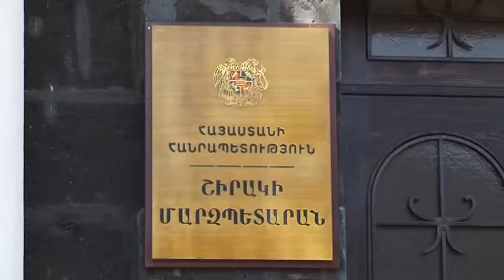Անօթևանություն՝ անլուծելի խնդիր Գյումրիում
1988թ-ի ավերիչ երկրաշարժից  հետո 24 տարի է անցել: Հանրապետության երկրորդ  քաղաքում, չնայած իրականացված բնակարանաշինական ծրագրերին, մինչ օրս էլ անօթեւանությունը շարունակում է մնալ օրակարգային խնդիրներից ամենահրատապը: 2009թ-ից  Գյումրիում կառուցվել է  2812 բնակարան,  420-ն էլ կկառուցվի մինչ ծրագրի  ավարտը՝ 2013թ-ը,  սակայն անօթեւանության խնդիրը Գյումրիում վերջնականապես լուծում   չի գտնում: Այն անօթեւանները, որոնք չունեն անօթեւանի կարգավիճակ, շարունակելու են սպասել,իսկ թե  որքան, դեռեւս հայտնի չէ: